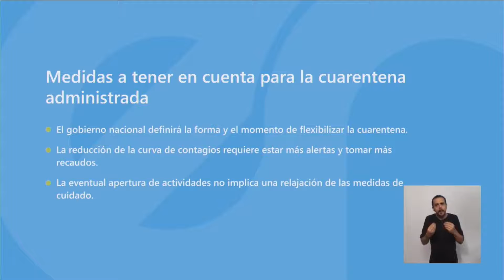Parte epidemiológico: la palabra de Laura Stratta